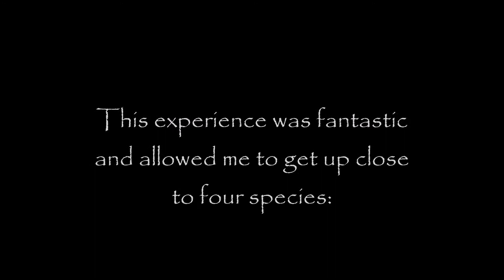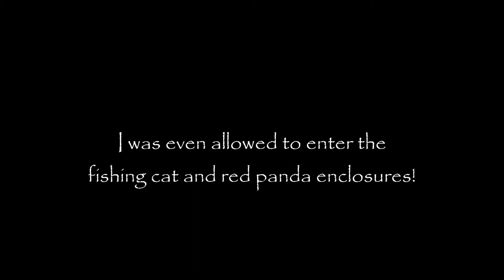Small Cat Experience at Port Lympne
A few weeks ago I took part in the Small Cat Experience at Port Lympne Hotel and Reserve!

It was a fantastic experience and it allowed me to get up close with some amazing animals. I was even able to be in the same enclosure as a fishing cat and red panda!

Also, turn on my post notifications so you never miss a video!